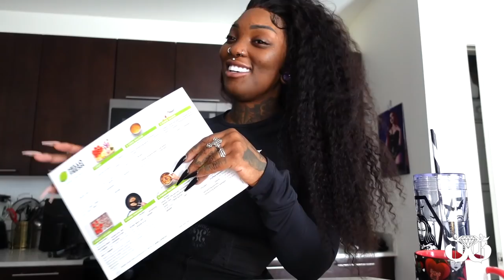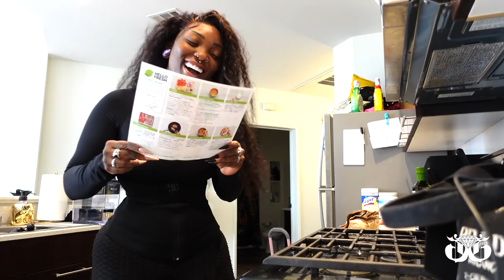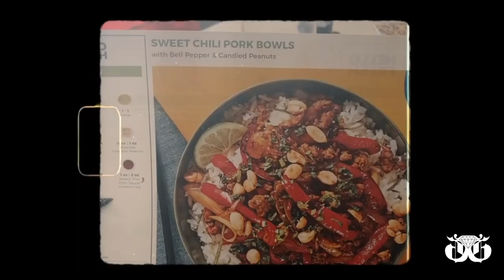VLOG | I SHAVED MY HEAD! + HEALTHY COOKING + BEATING MY SICKNESS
Hiii Glam Gang! Enjoy this weeks vlog, love you! 💜💙

The Glam Goth
600 S SPRING ST
UNIT 602